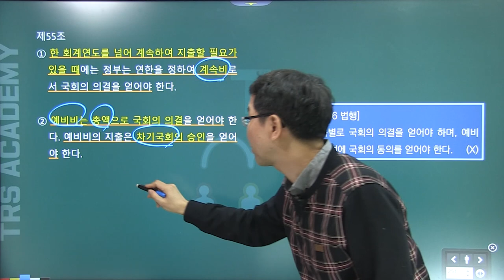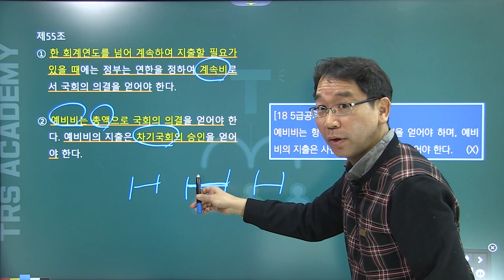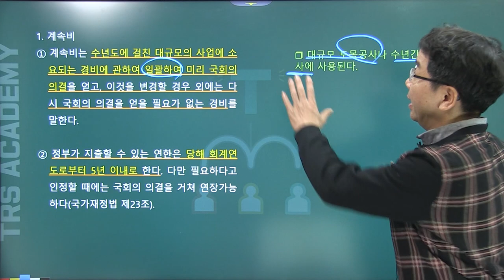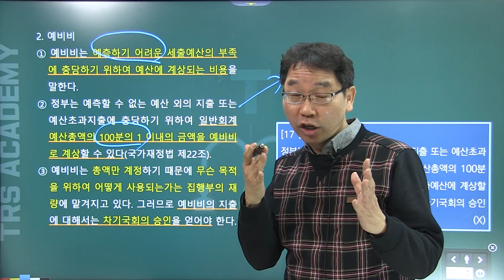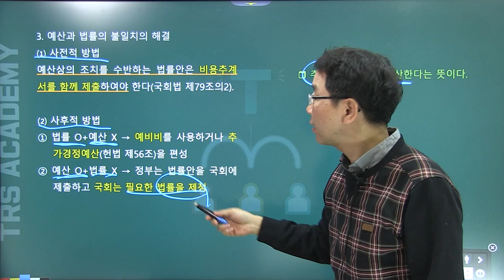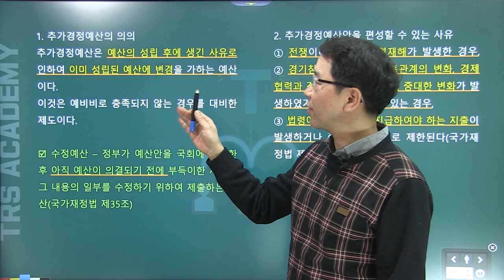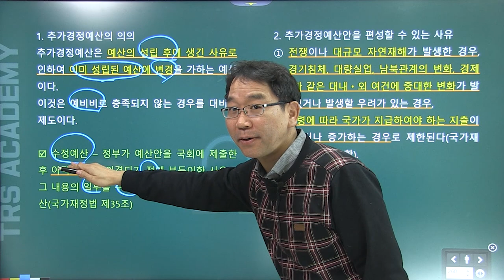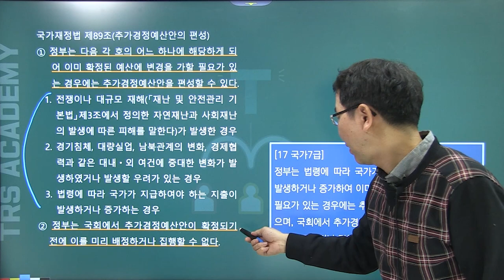배성중의 하루10분 헌법조문강의_#53 헌법 제55조 제56조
53번째 강의 헌법 제55조 제56조 '계속비, 예비비, 추가경정예산'